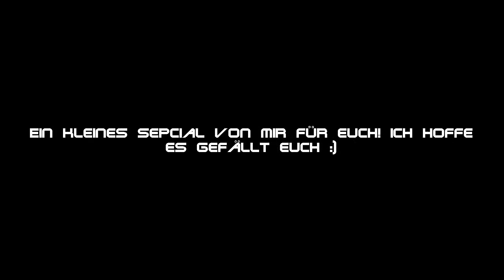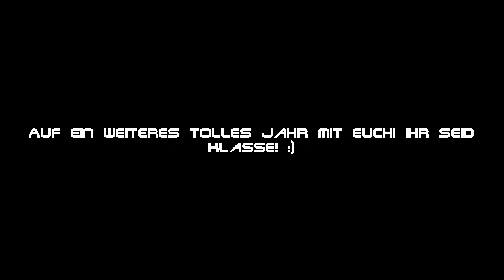ABONNENTEN UND GILDENRAKETE - DANKESCHOEN AN ALLE!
Ich wollte mich mit diesem Video bei euch bedanken! Das ihr meine Videos schaut und immer positives Feedback gibt. Im Gegenzug dazu habe ich eine Rakete für euch angezündet und widme euch dazu ein paar Worte. Ich wünsche euch allen ein gesundes neues Jahr. Auf das eure Wünsche und Träume alle in Erfüllung gehen! Das wird ein neues Jahr und ich hoffe ein erfolgreiches, denn jetzt geht es erst richtig los! :) Vielen lieben Dank nochmal an alle die dabei sind oder noch kommen werden. Ihr seid klasse! Ich hoffe das kleine Special hat euch gefallen!
Inside - Someday by Sebastian Bach & Noah Tyler